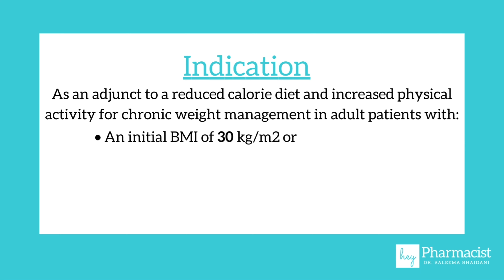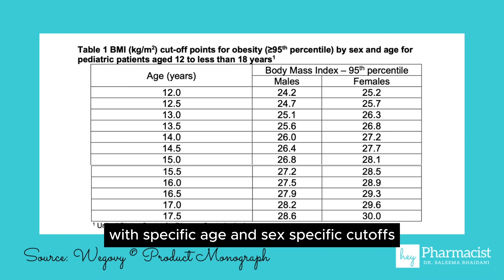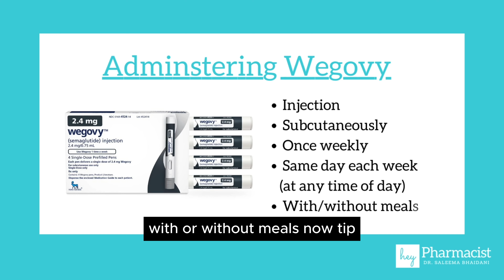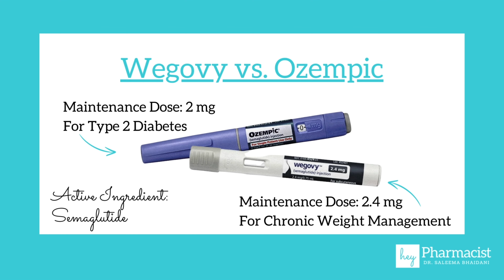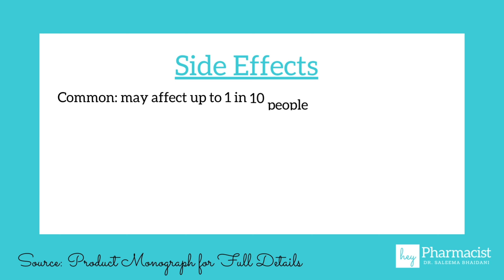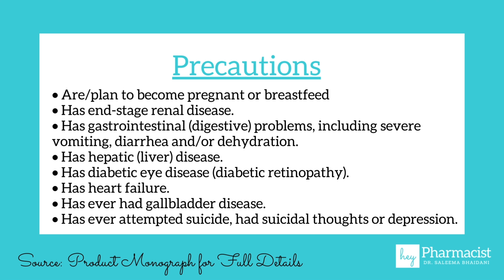Wegovy: What, Why, Who, When + more!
Have a patient starting on Wegovy? We're breaking down everything you need to know about this medication. From understanding who it’s indicated for, how it works, how it comes, what are potential side effects, precautions and my thoughts on how the focus of this drug should be on obesity!

⌛ Video outline:
0:00 - Introduction
0:24 - #1: Indication
1:22 - #2: How it Works
2:39 - #3: How to Take It
4:03 - #4: Side Effects
4:41 - #5: Precautions
5:27 - Conclusion

⚠️ Warnings and Precautions:
Before using Amlodipine, patients should inform their healthcare provider if they have heart or blood vessel diseases, aortic stenosis, liver or kidney problems, or if they are pregnant or planning to become pregnant. Caution is advised for patients older than 65 years.

ℹ️ References:
(Wegovy Product Monograph Canada - last updated March 2024)
(Ozempic Product Monograph Canada - last updated March 2024)

ozempic weight loss weight loss wegovy wegovy side effects zepbound get wegovy wegovy coupon wegovy for weight loss what is wegovy wegovy semaglutide semaglutide wegovy cost wegovy vs ozempic mounjaro ozempic weight loss reddit wegovy wegovy dose wegovy injection how to get wegovy wegovy shot wegovy medication wegovy doses wegovy near me zepbound vs wegovy wegovy stock how much does wegovy cost with insurance wegovy before and after pictures why am i not losing weight on wegovy retatrutide wegovy and constipation wegovy active ingredient how to get wegovy without insurance wegovy shortage 2024 wegovy qualifications zepbound availability wegoby alli bupropion wegovy dose chart wegovy indications does united healthcare cover wegovy bmi calculator women is wegovy on backorder henry meds wegovy side effects with alcohol glp-1 drugs wegovy dosage schedule wegovy .25 in stock near me is wegovy back in stock